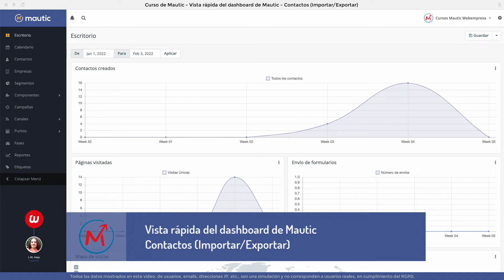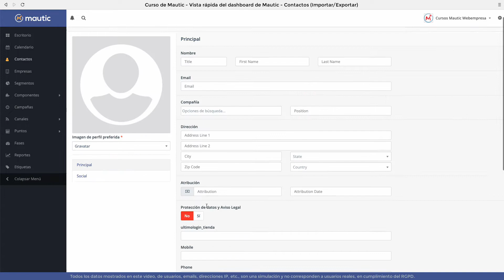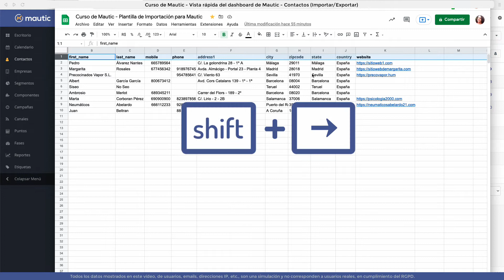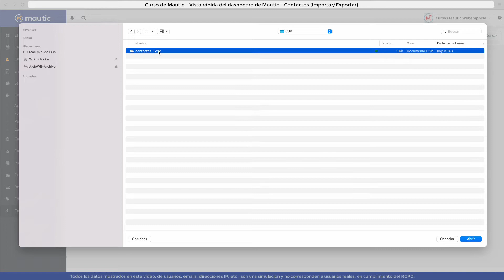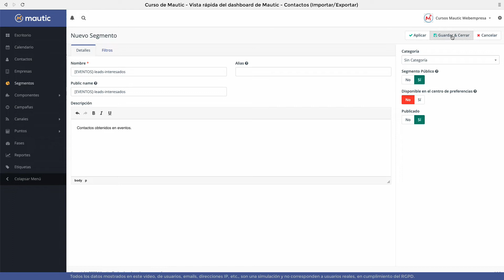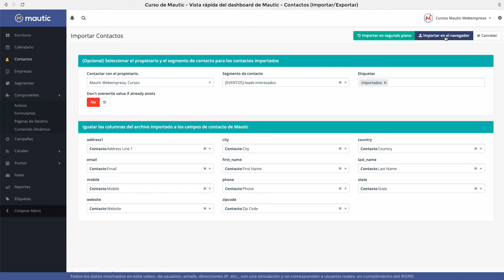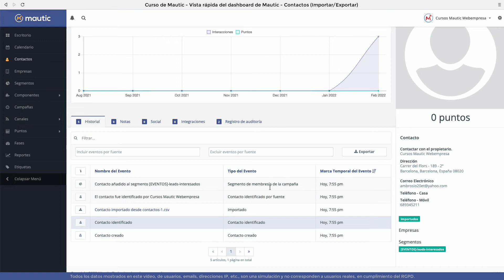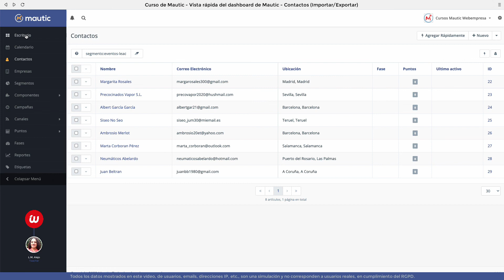Importar/Exportar Contactos en Mautic - Curso de Mautic - Vista rápida del dashboard de Mautic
[LECCIÓN 18 💡] *Vista rápida del dashboard de Mautic - Contactos (Importar/Exportar)*

Aprende a importar o exportar contactos fácilmente en Mautic, utilizando archivos CSV preformateados.

1. 00:00 Por qué es importante importar contactos en Mautic.
2. 02:33 Añadir manualmente un nuevo contacto en Mautic.
3. 03:10 Ejemplo en una hoja de excel para una posterior importación de contactos.
4. 03:50 Ver campos personalizados en Mautic para reflejar los mismos nombres en la hoja de excel.
5. 04:26 Exportar archivo CSV por comas para una posterior importación.
6. 04:50 Importar contactos en Mautic a través del archivo CSV que acabamos de exportar.
7. 05:52 Compatibilizar campos importados.
8. 06:30 Crear nuevo segmento para los nuevos contactos importados.
9. 09:56 Importar directamente desde el navegador.
10. 11:58 Exportar contactos en Mautic.

*SIGUIENTES LECCIONES 🎓 Curso de Mautic (35 lecciones)*

*LECCIONES ANTERIORES 🎓 Curso de Mautic (35 lecciones)*

*🥇 Prueba durante 45 días nuestro HOSTING MAUTIC con la herramienta preinstalada y las configuraciones básicas creadas y si no quedas satisfecho, te devolvemos tu dinero 👌*

📣 Puedes obtener un CERTIFICADO gratuito si completas el curso desde